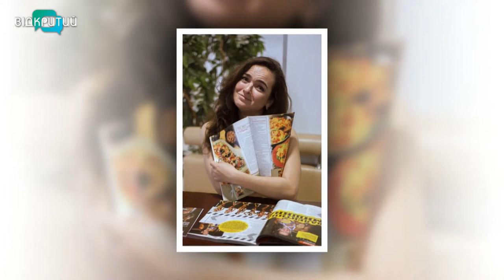Тетяна Данькових - фітнес-тренерка у програмі "Фреш" з Юлією Сиротою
Масове захоплення корекцією свого тіла призводить до збільшення кількості бажаючих займатись фітнесом.
Тренери розробляють індивідуальні програми фізичних навантажень, а люди завзято виконують усе, що потрібно для краси свого тіла.
Про фітнес, шлях до вдосконалення та змагання говоримо з Тетяною Данькових - фітнес-тренеркою. _______________________________________________